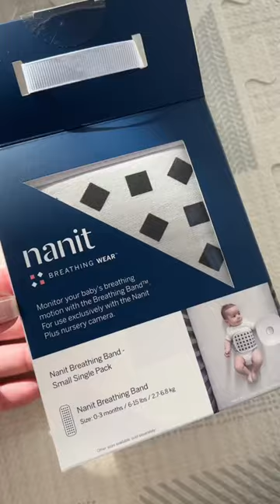Baby must have ‼️